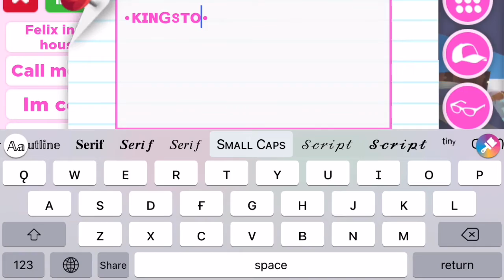I got a FREE GRIFFIN?!?! 😱😱😱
Hi guys! Also I play Piggy , Adopt me ,Obbies , and other games. And if you have a game you want me to play, let me know down in the comments below!